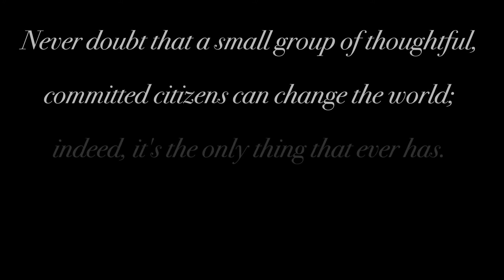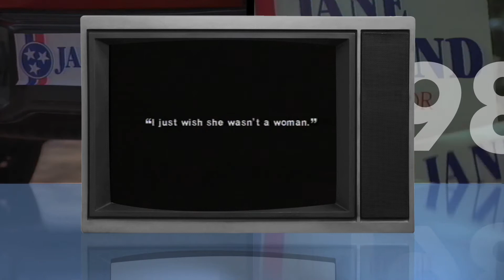AWA Lifetime Achievement Award Honoree Jane Eskind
The YWCA of Nashville & Middle Tennessee is celebrating its 115th birthday in 2013. The Academy for Women of Achievement honored Jane Eskind for a lifetime of service to the community.